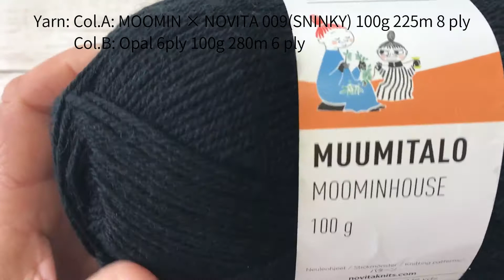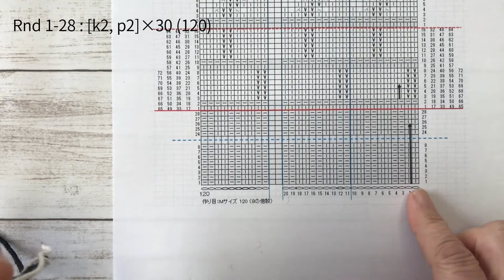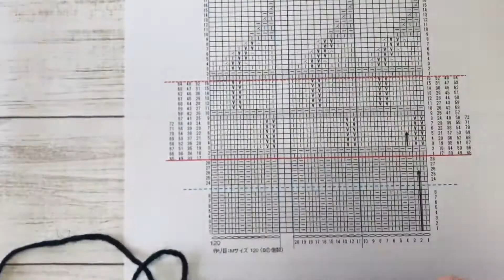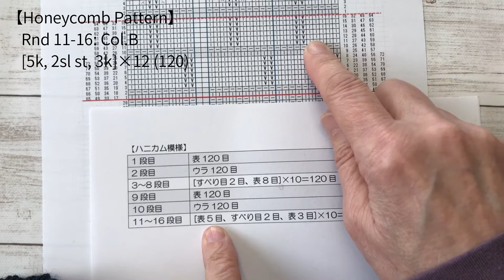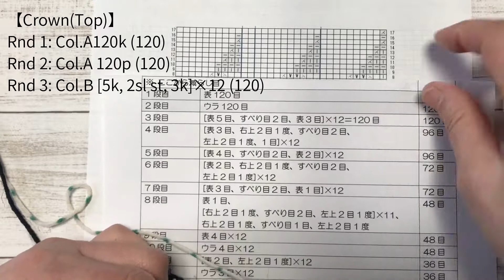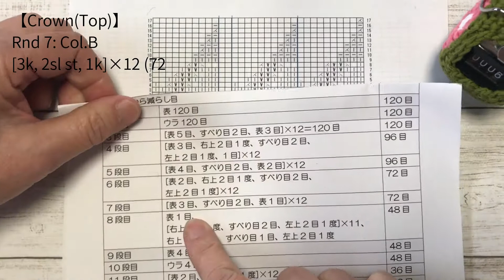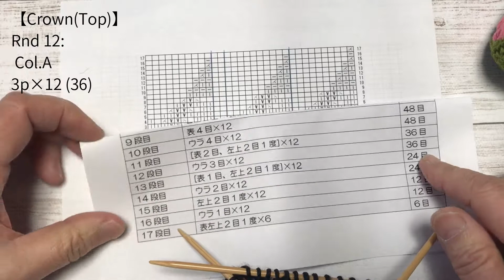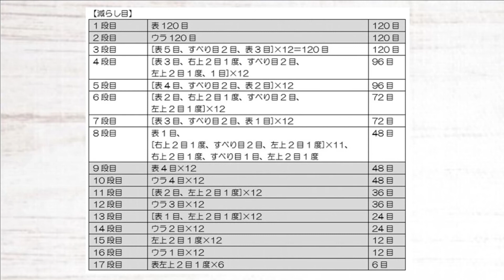【棒針編み🧶】ステンドグラス帽子 Stained Glass Hat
【棒針編み🧶】ステンドグラス帽子無料編み図 How to knit Stained Glass Hat Free Pattern & Tutorial